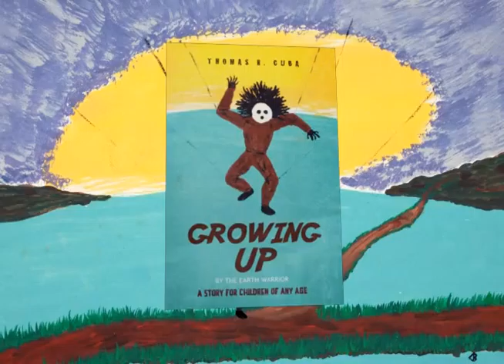Cuba HiTR revised